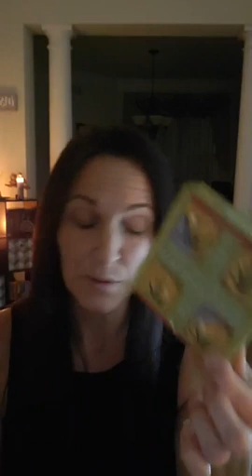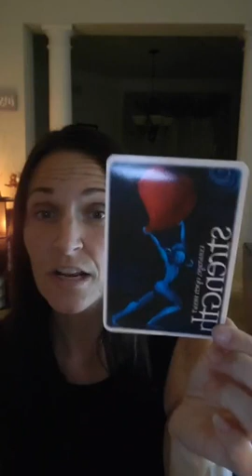Full Moon Releasing Ritual~ September 2nd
Join me as I walk you through a Full Moon Ritual for the Full Moon in Pisces on September 2nd, 2020.
21 DAYS TO OPENING & ACCELERATING YOUR PSYCHIC ABILITIES

Turning Pain to Power for Empaths & Codependent Women